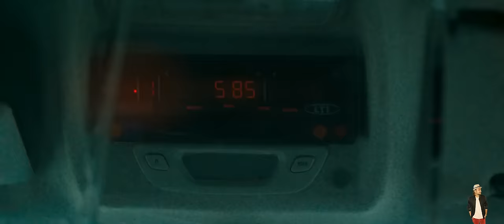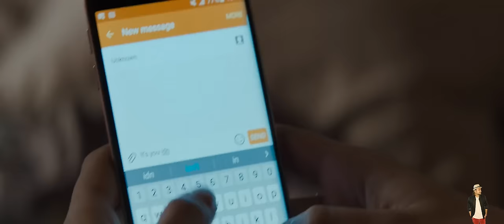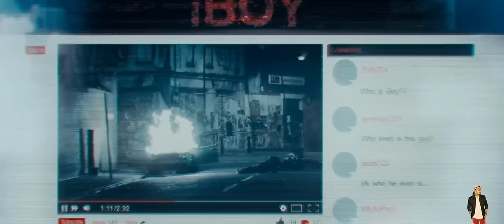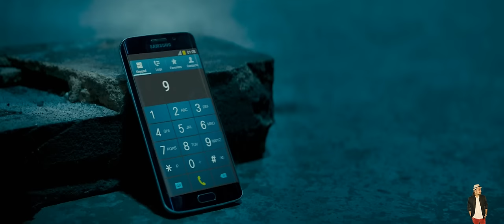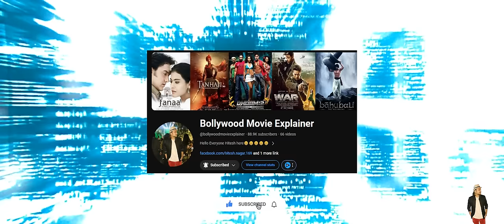The iBoy (2017) Film Explained in Hindi | Netflix The iBoy Movie हिंदी | Hitesh Nagar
The iBoy
the boy photo
the boy practiced his speech regularly
the boy played football passive voice
the boy picture
the boy png
the boy practised his speech regularly
the boy played football
the boy part 2
the boy photo wallpaper
the boy perfume
the boy possesses angel wings
the boy parents guide
the boy play or plays football
the boy png download
the boy played football change the voice
the boy quotes
the boy quotes older drill remix
the boy and the heron
the boy question
the boy queen
the boy quotes the road
the boy quote older drill
the boy who cried wolf
the boy quickly
the boy and the wolf
the boy quote mp3
the boy and the heron streaming
the boy who harnessed the wind
the boy quiz
boy quotes
the boy realize his mistake
the boy review
the boy rating
the boy ran ____ the dog
the boy ran across the road
the boy runs fast
the boy resembles his father
the boy raised by the demon queen
the boy ran ____ the road
the boy ringtone download pagalworld
the boy reading a book
the boy reads a book in the library
the boy release date
the boy roald dahl
the boy ran